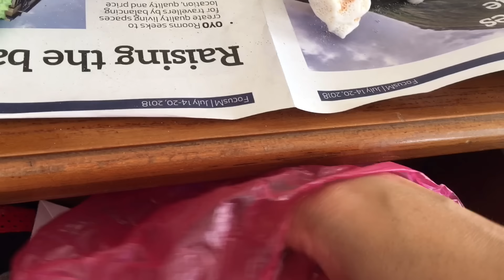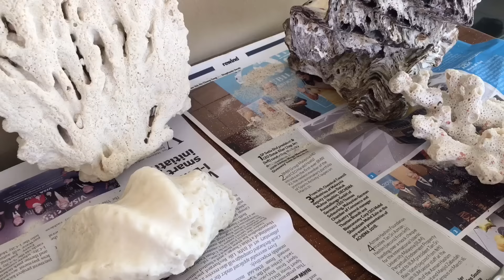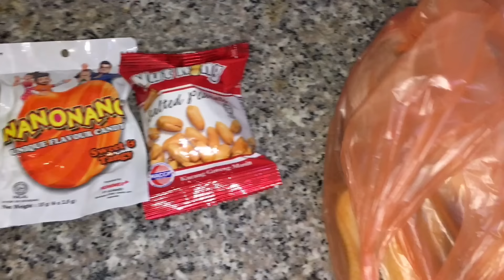অনেক দিন পর দুজনে মিলে সব্জির বাগানে কাজ করলাম // আর মজাদার রান্না রাঁধলাম || Ms Vlogs